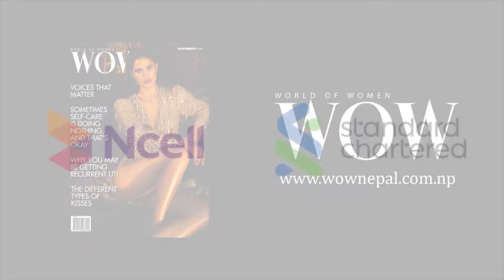Sangita Magar | Honoree | Hyatt WOW Women Achievers Award 2020-21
Sangita Magar
Honoree - Hyatt WOW Women Achievers Award 2020-21
Category: Social Service/ Activism:

Sangita Magar has not only braved an acid attack but fought to change the law and raise awareness. She challenged the country’s law on acid and burn violence and persuaded the Supreme Court to order that survivors receive immediate financial support from the government to cover the treatment expenses.